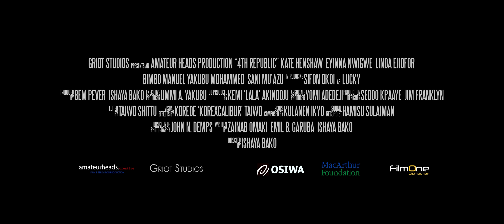4TH REPUBLIC - TRAILER #2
Trailer for Nigerian political thriller, 4TH REPUBLIC starring Kate Henshaw, Enyinna Nwigwe, Linda Ejiofor, Yakubu Mohammed, Bimbo Manuel and Sani  Mu'azu.

Directed by Ishaya Bako.

A Griot Studios and Amateur Heads Production funded by the John D. and Catherine T. MacArthur Foundation and the Open Society Initiative for West Africa (OSIWA).